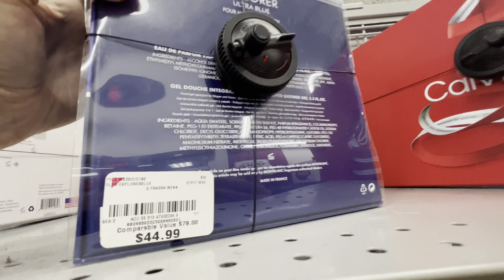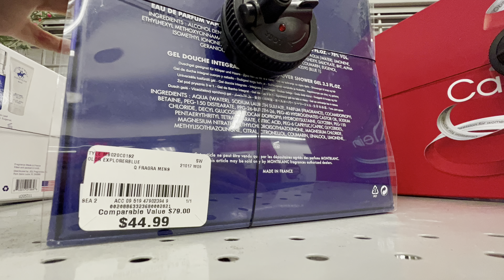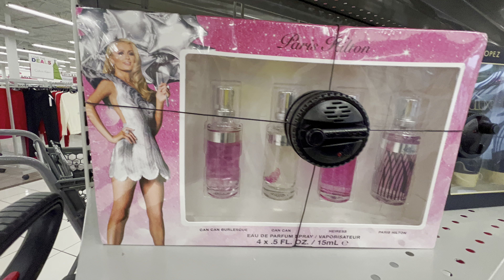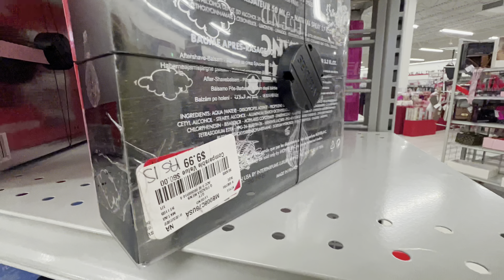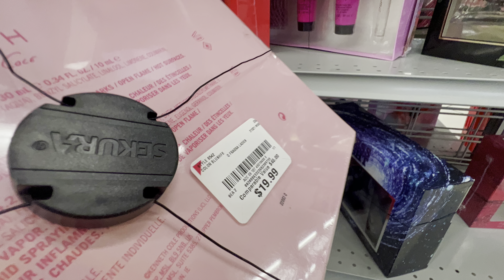Burlington USA Shopping Gift sets, Perfumes Shop with me